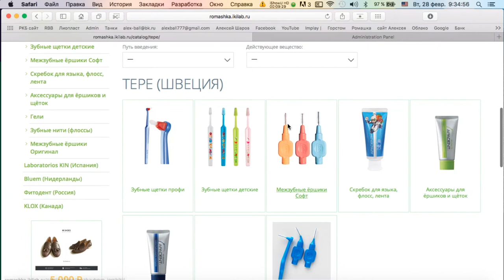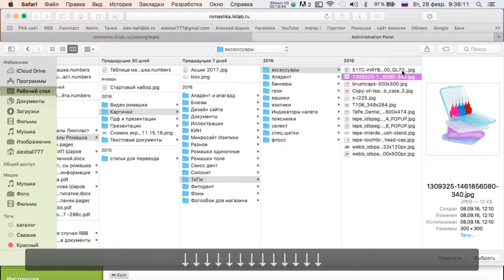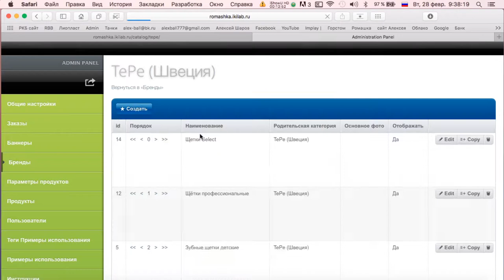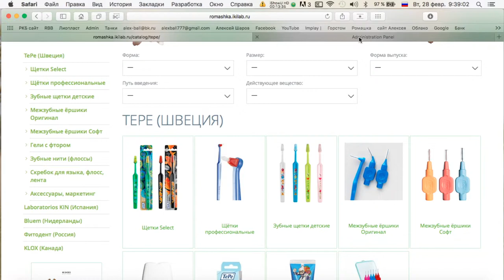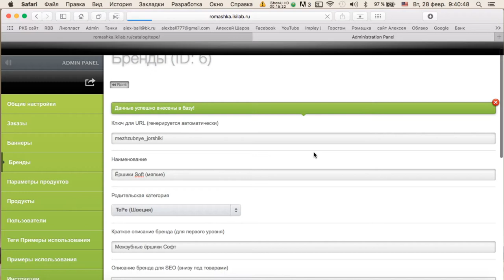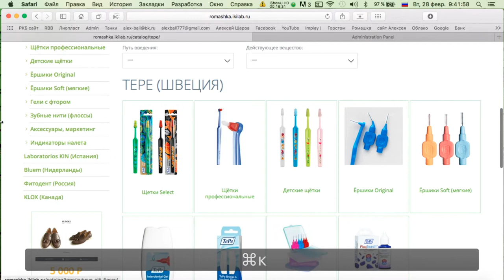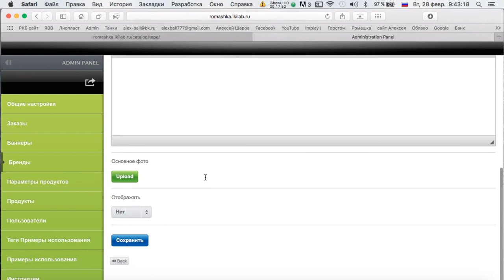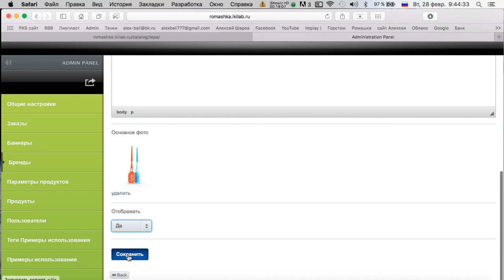Делаем сайт для клиники 2 часть Эпизод 5